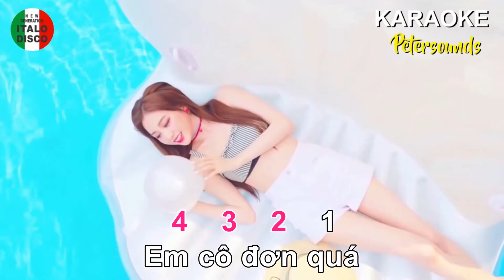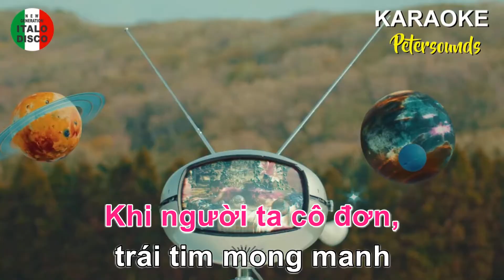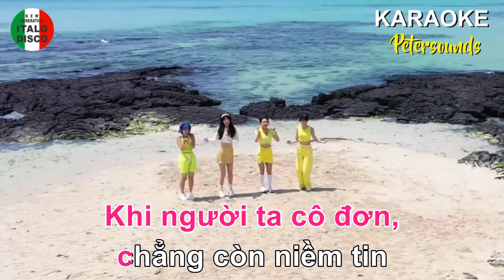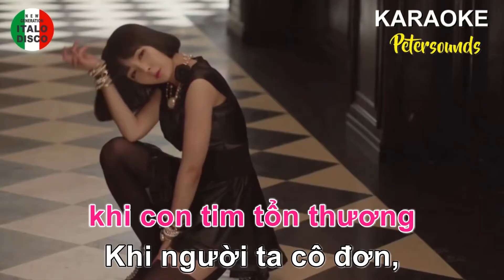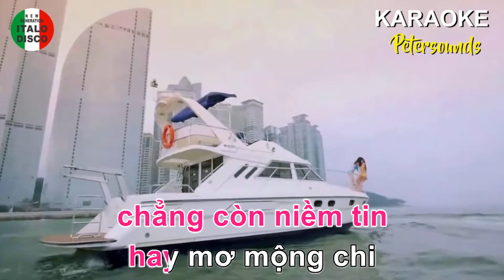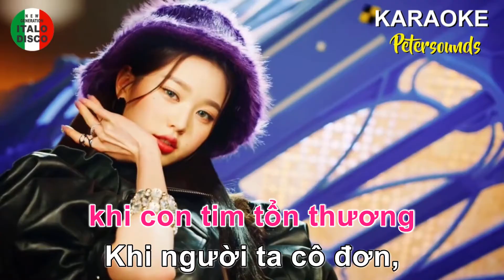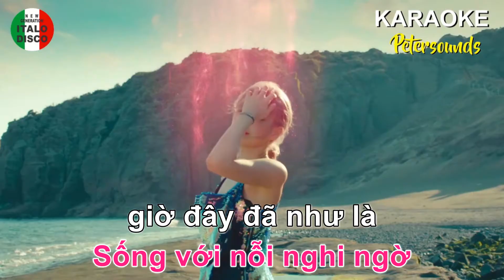Cô đơn giữa cuộc tình - Karaoke - 2022 Petersounds Remix - Modern Talking Style - Italo Disco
Karaoke - Cô đơn giữa cuộc tình  - 2022 Petersounds Remix
Hòa âm : Peter Leung

Lyric
Em cô đơn quá
giữa bao chuyện của đôi ta
Em thấy sợ hãi,
hai chúng ta đang trôi về hai nơi
Bao lâu ta đã
chẳng còn thể nói với nhau
Trong em là bế tắc,
những nghĩ suy
cứ chồng chéo lên nhau

Giờ đây đôi ta lạ lẫm
Giờ đây ta cứ như hai người dưng
Dù còn yêu và yêu
Dù ta vẫn luôn dành tất cả
cho nhau vậy thôi
Nhưng đêm về giật mình nhận ra
Mình đã xa lắm

Khi người ta cô đơn,
trái tim mong manh
trở nên yếu mềm
Cố sắt đá bên ngoài
để che giấu khi con tim tổn thương
chẳng còn niềm tin
hay mơ mộng chi
Đôi tim xưa thấy nhau
nay đã khác nhịp rồi

Em đã sống với nỗi
cô đơn trong em dường như quá lâu
Sống với nỗi nghi ngờ
giờ đây đã như là một thói quen
Cố kìm nén cảm xúc
giấu vào trong tim mãi mãi về sau
Để lỡ nếu có mất nhau
sẽ không thấy tuyệt vọng